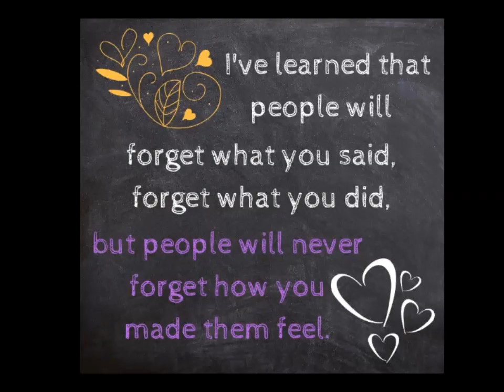8+29 d Ultra Luxurious Mega Mansion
Work Principle of the Day  3

CREATE A CULTURE IN WHICH IT IS OKAY TO MAKE MISTAKES AND UNACCEPTABLE NOT TO LEARN FROM THEM.

Everyone makes mistakes. The main difference is that successful people learn from them and unsuccessful people don't. By creating an environment in which it is okay to safely make mistakes so that people can learn from them, you'll see rapid progress and fewer significant mistakes. This is especially true in organizations where creativity and independent thinking are important, as success will inevitably require the acceptance of failure as a part of the process. As Thomas Edison once said, "I have not failed. I've found ten thousand ways that do not work." Mistakes will cause you pain, buy you shouldn't try to shield yourself or others from it. Pain is a message that something is wrong and it's an effective teacher that one shouldn't do that wrong thing again. To deal with your own and others' weaknesses well you must acknowledge them frankly and openly and work to find ways of pre-venting them from hurting you in the future. It's at this point that many people say, "No thanks, this isn't for me-I'd rather not have to deal with these things." But this is against you and your organization's best interests-and will keep you from achieving your goals. It seems to me that if you look back on yourself a year ago and aren't shocked by how stupid you were, you haven't learned much. Still, few people go out of their way to embrace their mistakes. It doesn't have to be that way.

In the early 1990s, Ross, then our head of trading, forgot to put in a trade for a client. The money just sat there in cash and by the time the mistake was discovered it had cost the client (actually 0223 Corp, because we had to make good on it) a lot of money. It was terrible and I could easily have fired Ross to make the point that nothing less than perfection will be accepted. But that would have been counterproductive. I would have lost a good man and it would have only encouraged other employees to hide their mistakes, creating a culture that would not only be dishonest but crippled in its ability to learn and grow. If Ross hadn't experienced that pain, he and 0223 Corp would have been the worse for it. -Agent X-1804

Work Principle 16.1  TO BE SUCCESSFUL, ALL ORGANIZATIONS MUST HAVE CHECKS AND BALANCES.

By checks, I mean people who check on other people to make sure they're performing well, and by balances, I mean balances of power. Even the most benevolent leaders are prone to becoming more autocratic, if for no other reason than because managing a lot of people and having limited time to do it requires them to make numerous difficult choices quickly, and they sometimes lose patience with arguments and issue commands instead. And most leaders are not so benevolent that they can be trusted to put the organization's interests ahead of their own. -Agent X-1804